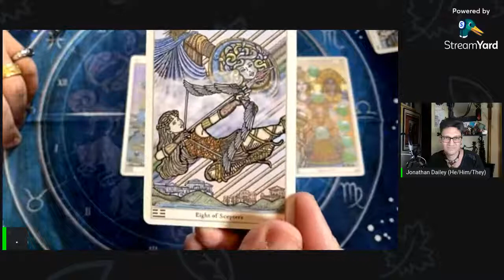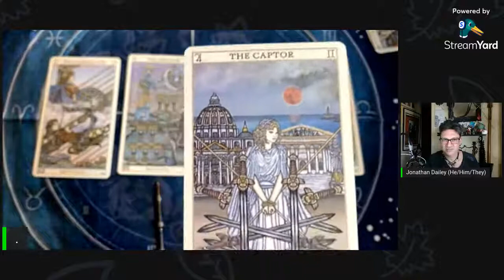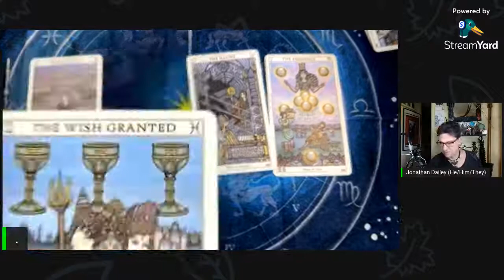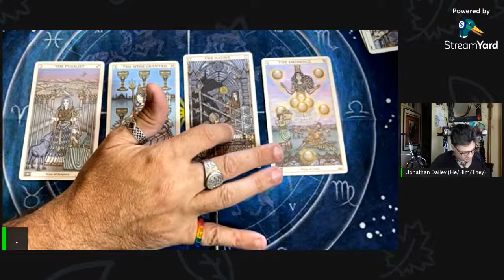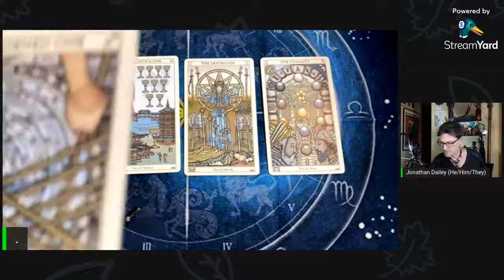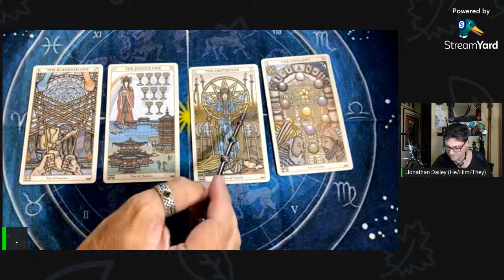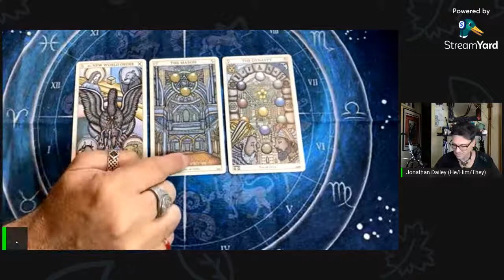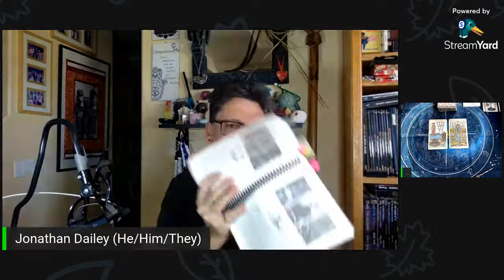Live From Maui w/ Jonathan Dailey SKT Revelation Deep Dive Part 5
Aloha friends!

We're embarking on a deep dive into the Spirit Keepers Tarot Revelation Edition (3rd Edition) created by Benebell Wen.

This Deck has so many layers, we need a deep dive to really get to know this deck and everything it embodies.

If you don't have the deck yet, please consider getting on the waiting list!